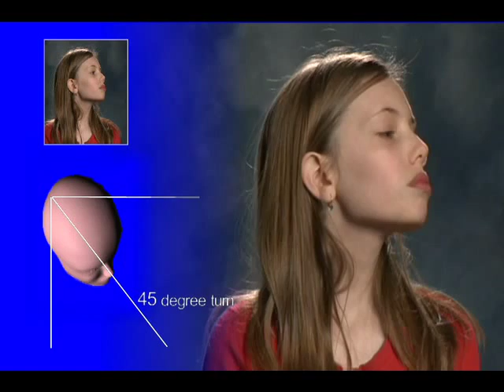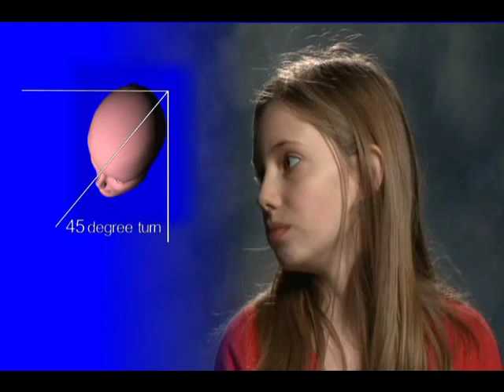Video 4: Better than a spoonful of sugar - How to swallow pills: Head positions, candy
Over the last 5 years, Bonnie Kaplan and her students in the Behavioural Research Unit / Dept of Paediatrics have worked with hundreds of children and adults to develop a new way to learn how to swallow pills.

Their method, based on head posture, is helping children who have difficulty swallowing their medication.